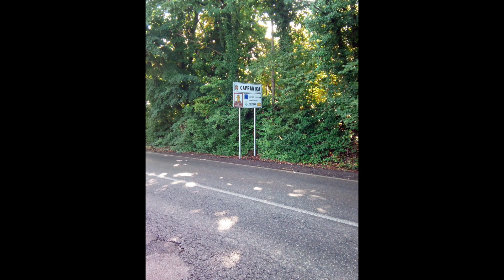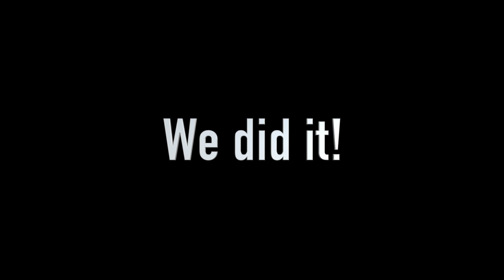Via Francigena 2018 --- Radicofani-Roma --- Da zero a 209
Via Francigena, da Radicofani a Roma a piedi